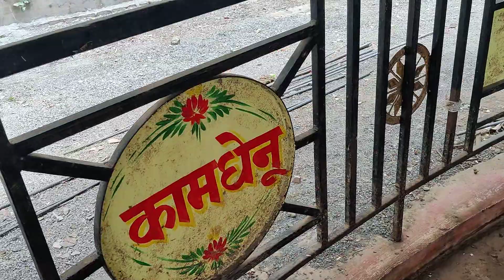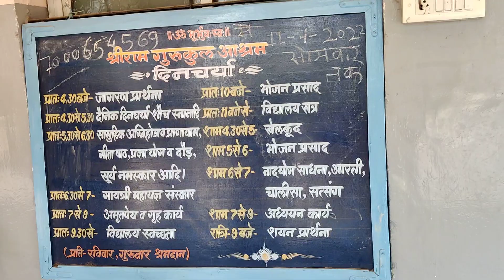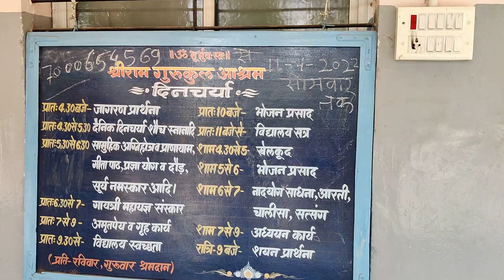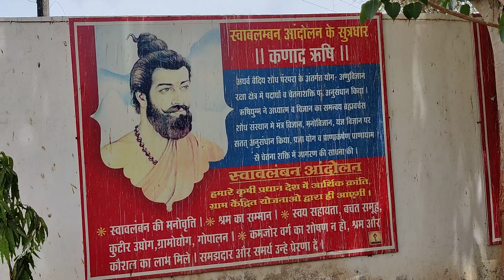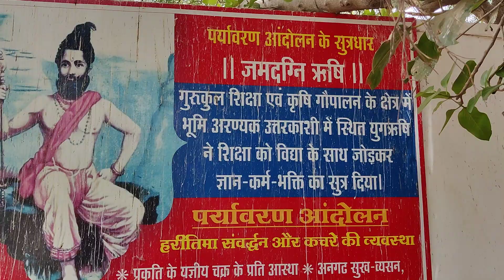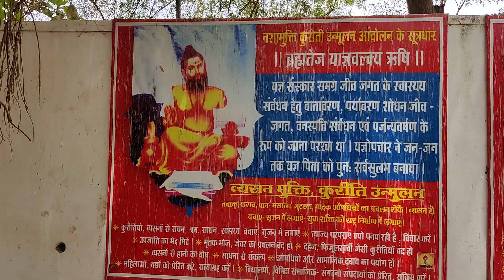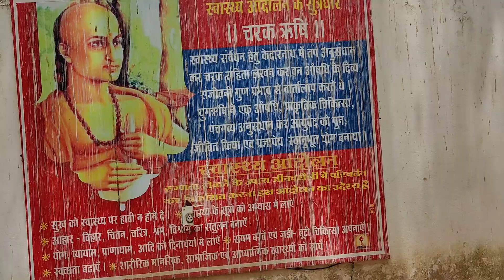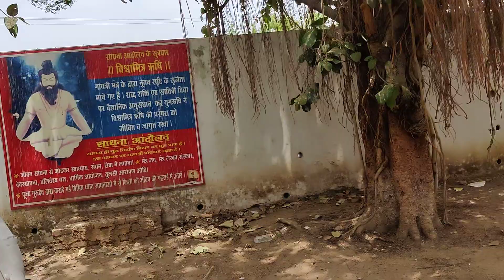29-4 Self Sustainable Environment & Economy, गोशाला, 9081439222 S2E2, Oxygen Park ऑक्सीजन पुरोध्यान